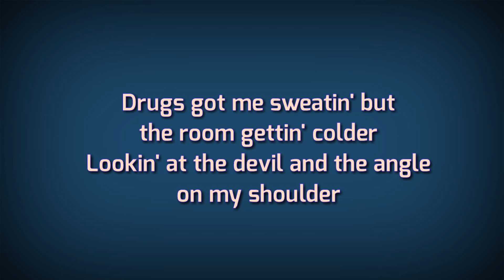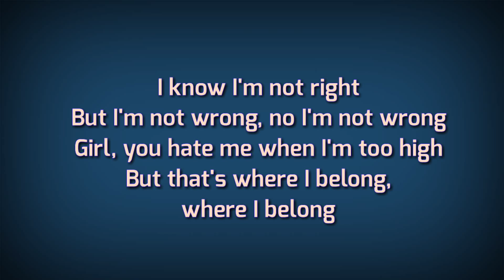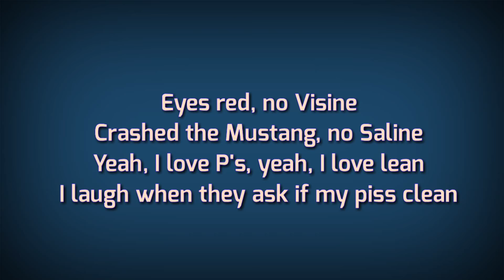Juice WRLD - Lean With me (Lyrics) || by Lyrical Sams